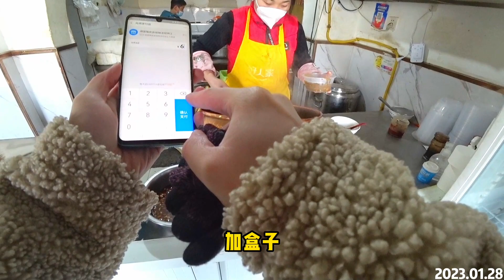大年初七刚恢复营业，来一份熟悉的酱牛肉早午餐。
大家好，我是九米猫，出生和成长于中国河南省郑州市，曾在英国留学，目前从事与英国与加拿大相关的业务。分享欲旺盛，希望给大家带来一些不一样的视角和感悟？

Hi everyone, I'm Jiu Mimao, born and grew up in Zhengzhou, Henan Province, China. I Studied in the UK and currently working in a business-related to the UK and Canada. Prefer to share. Hope to bring some different perspectives and insights to yours?